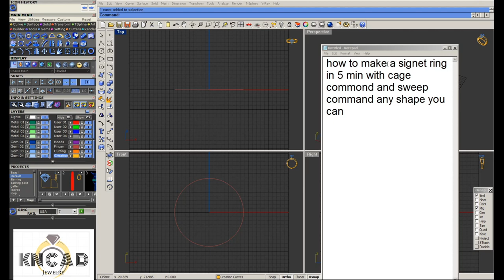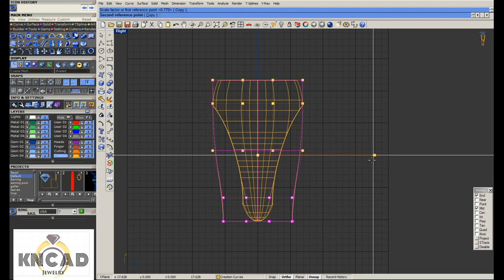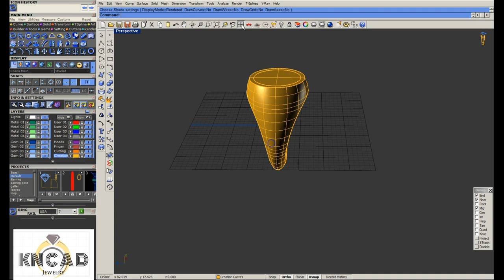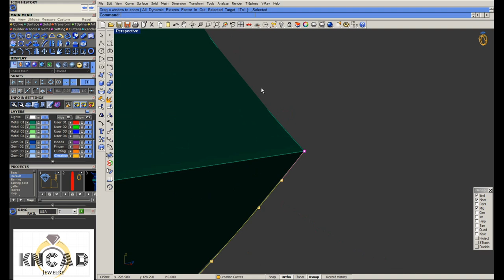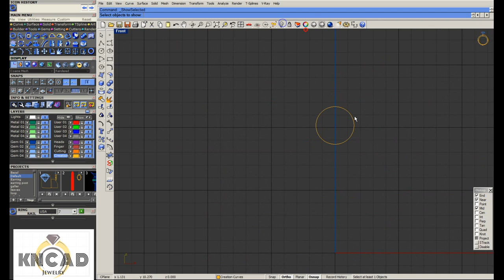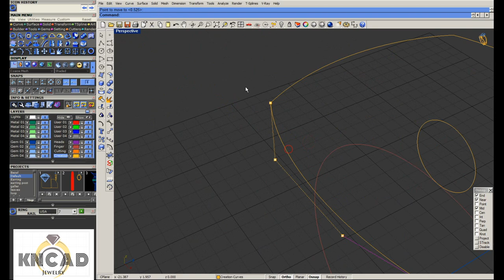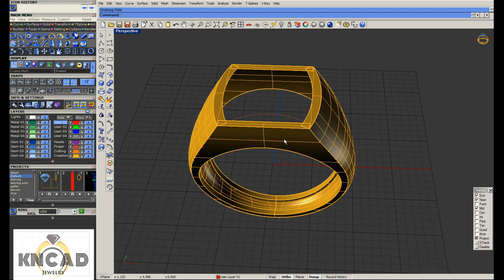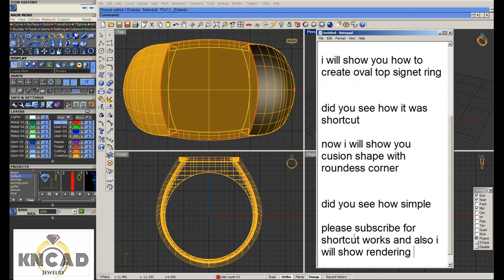How to make signet shapes rings in 5 min in matrix and rhinoceros